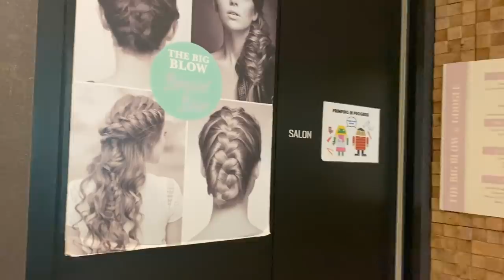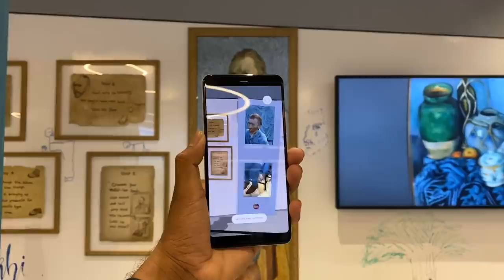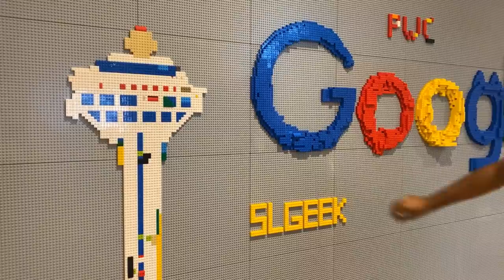Google Office එක ඇතුලට යමු | Google Singapore Tour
This is Google Asia Pacific HQ and we got a chance to go inside and see how it is . Before few years ago , I saw some video clips about the Google office in USA . I saw very amazing and mind blowing things , which we cant see in a regular office . I thought those videos are fake . But , Now I saw it by my own eyes . Yes . It's is real . Google office is amazing . Lets see what is there .